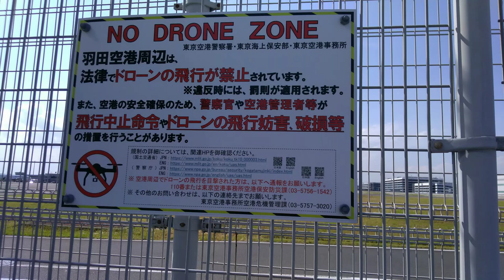羽田空港 整備地区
間近を通過する飛行機
エンジン音がたまりません🤤